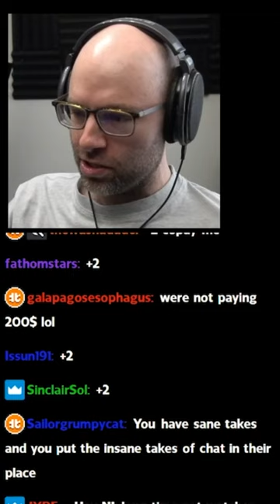Northernlion is chat's therapist